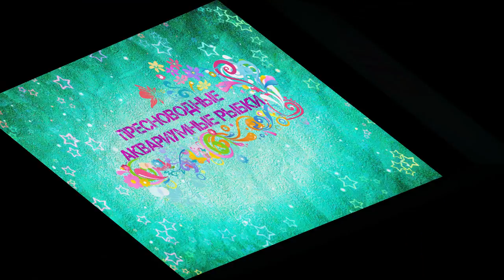Презентация канала ПАР